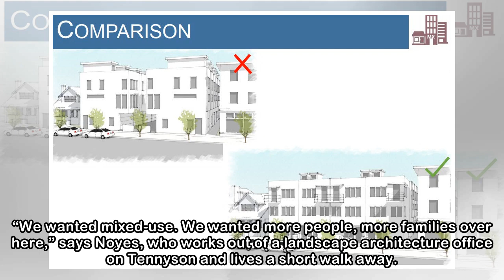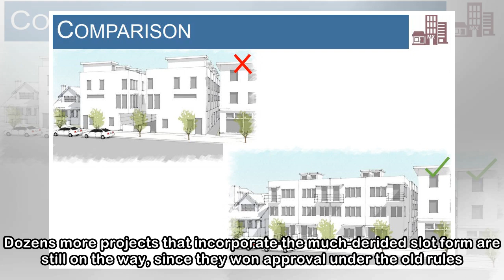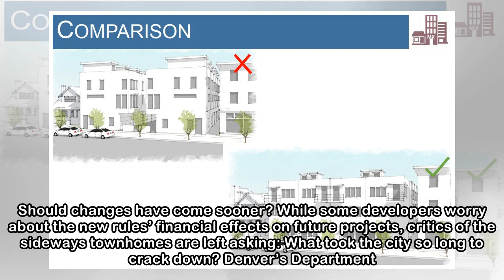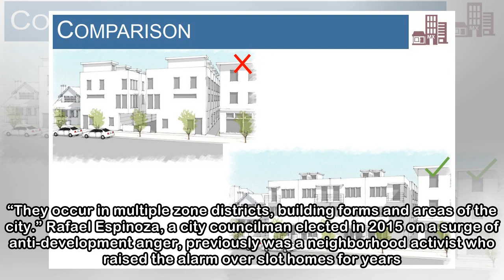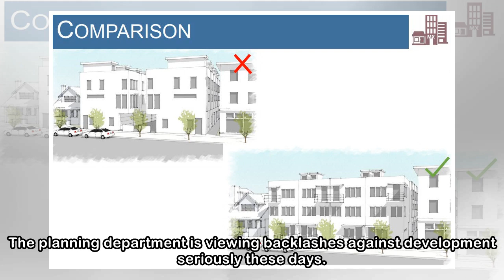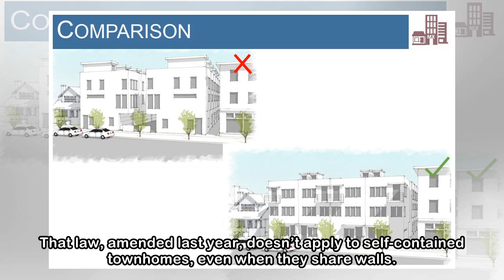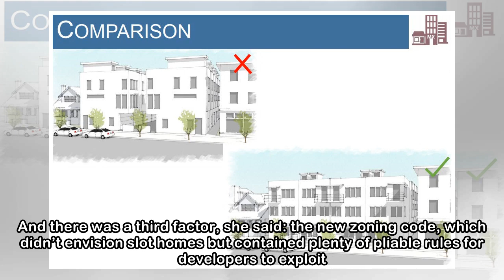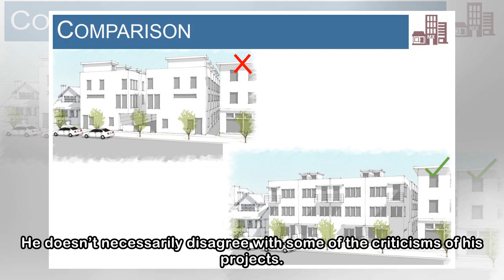After years of booming development, Denver’s slot home crackdown comes too late for some neighborho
After years of booming development, Denver’s slot home crackdown comes too late for some neighborhoods
 Heather Noyes walks along the northern reaches of northwest Denver’s Tennyson Street district and sizes up what has been built over the past decade, replacing house after house. She and other longtime...